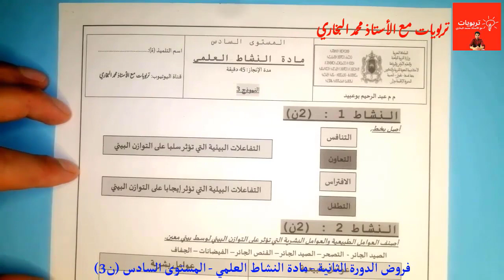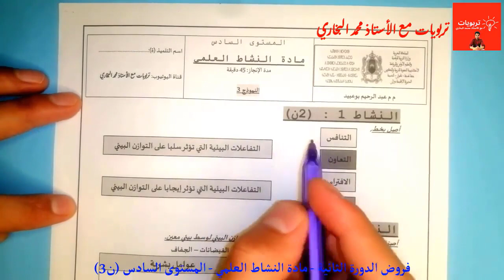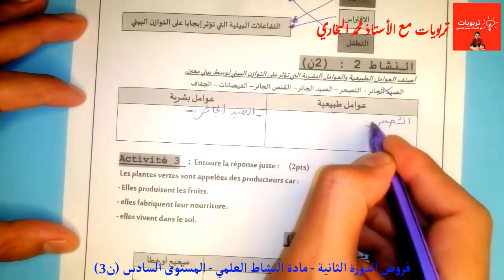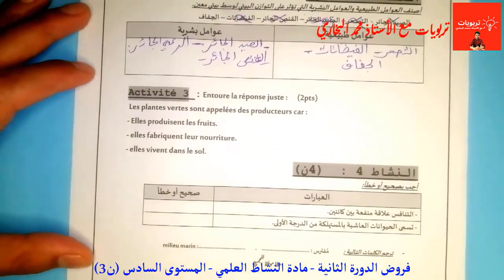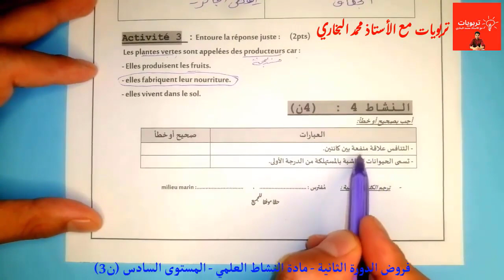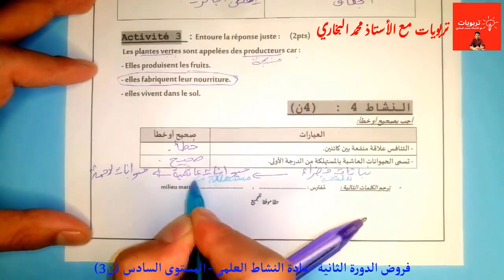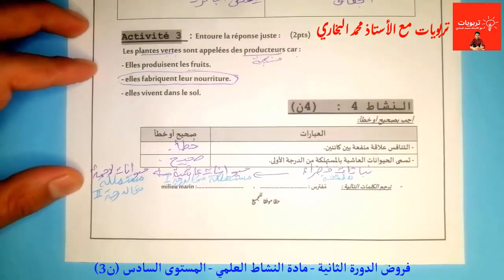فروض المستوى السادس 2022 2023 || الفرض 1 الدورة 2 - مادة النشاط العلمي - النموذج 3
فروض المستوى السادس 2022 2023 - الفرض 1 الدورة 2 - فرض اللغة الفرنسية - La compréhension de l'écrit